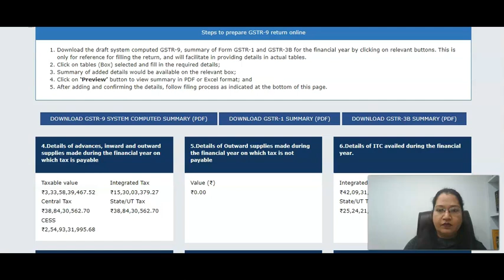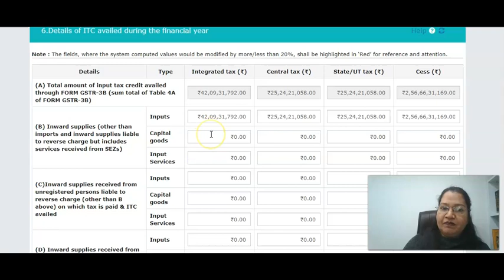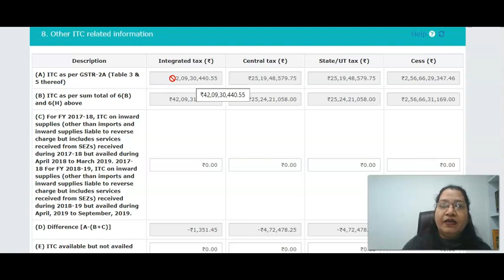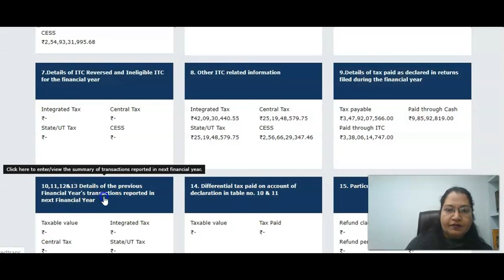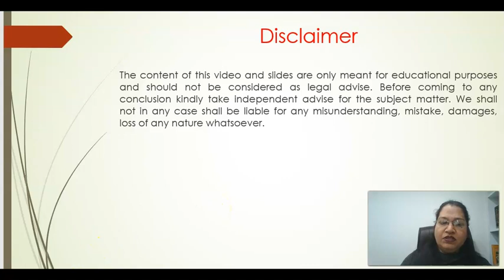How to file GSTR 9 when ITC is more in GSTR 3B than GSTR 9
How to file GSTR 9 when ITC as reflecting in GSTR 3B is more than that  of GSTR 9.
Adjustment of ITC in GSTR 9 when ITC in GSTR 3B is greater than that of GSTR 9.
For more videos on How to fill GSTR 9 in different cases click on following links:

CA Renu Singhal and Advocate Parveen Singhal are running a new kind of full service law firm for a changing world offering a plethora of services including advise on Legal Matters and Statutory Compliances, Direct and Indirect Taxation, ROC compliances, Legal and Financial Due Dilligences Strategic Planning, Working Capital Requirements to businesses of all sizes including. We also provide services to Startups of any nature and have rich experience of challenges and constraints that prevails while working with Startups.
An integral part of our services is to work closely with our clients so that they can make the right decisions with respect to their financial as well as legal needs.

We Provide variety of services that includes:

GST and Income Tax matters including

Civil and Criminal Matters including Property matters, Cheque Dishonour cases, Divorce

Drafting and Vetting of Agreements and Deeds

Audit

CFO Taxation etc.